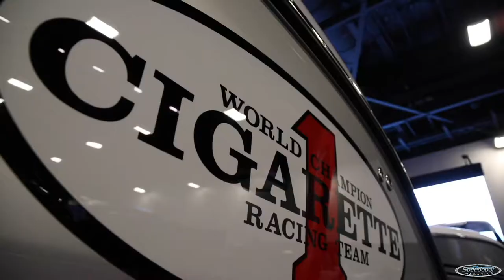Speedboat Magazine presents the MIAMI INTERNATIONAL BOAT SHOW 2022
Check out what was the 2022 Miami International Boat Show, as it triumphantly returned to the newly renovated Miami Beach Convention Center and Sea Isle Marina.